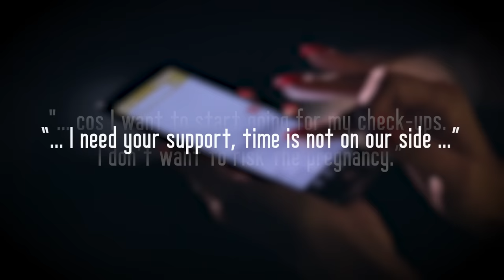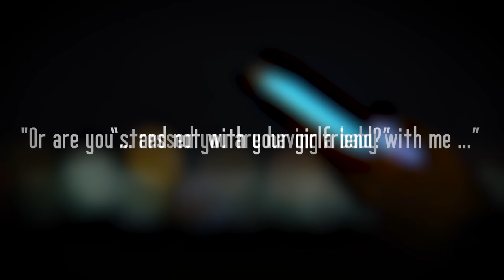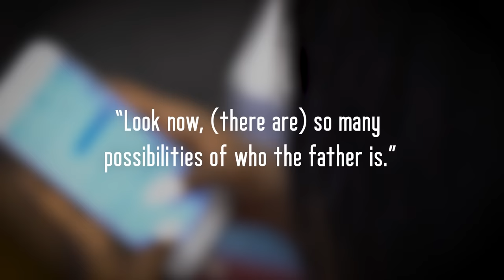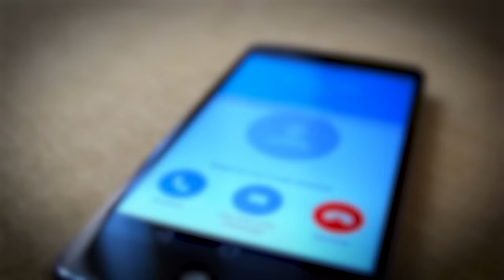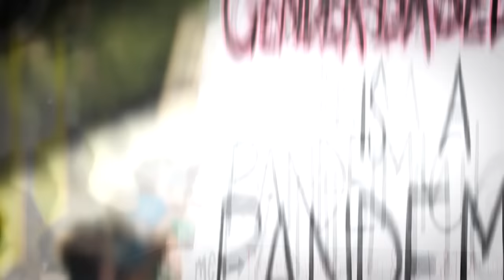The Murderous Love Triangle that claimed two lives...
TRUE CRIME: In the early morning hours of June 8th 2020, and deep in the grasslands of Johannesburg, an environmental worker stumbled across a terrible scene… What followed was an extensive search operation to find Tshegofatso's killer killer, and, as it turns out, investigators wouldn’t have to look far…

00:00 Intro
01:24 South Africa
02:21 Tshegofatso Pule
04:10 Ntuthuko Shoba
05:21 Love Triangle
10:22 June 8th 2020
12:40 CCTV Footage
14:28 Piecing the story together...
15:46 Legal Proceedings
21:27 Remembering Tshego and her sisters
23:45 Outro